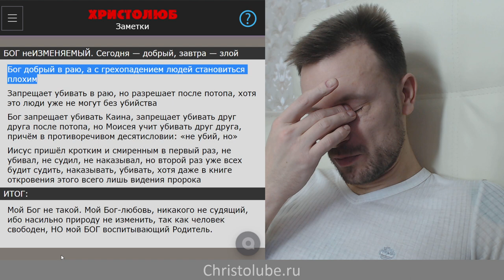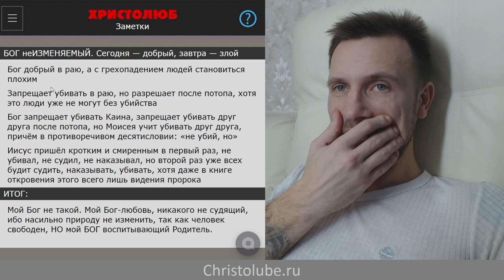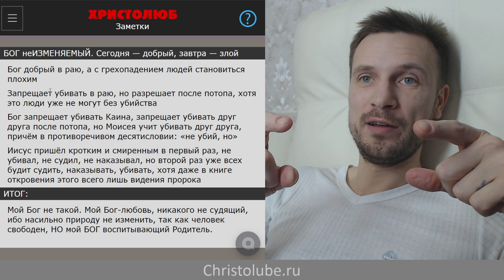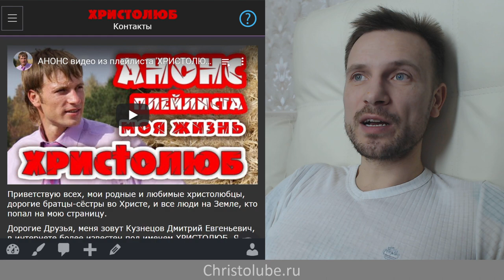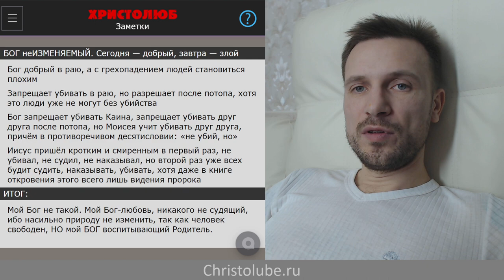БОГ неИЗМЕНЯЕМЫЙ 🔥 Сегодня — добрый 💛, завтра — злой 🖤 (03.01.20) ВЕГАН 💚 ХРИСТОЛЮБ ✝️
БОГ неИЗМЕНЯЕМЫЙ ❤️ — это видео о том, что Бог всегда один и тот же от дней сотворения мира и не изменяется вслед за изменением человека, творящего зло.

— SKYPE: christolube

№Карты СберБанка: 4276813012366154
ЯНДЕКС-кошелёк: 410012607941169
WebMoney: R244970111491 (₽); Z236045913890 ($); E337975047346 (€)